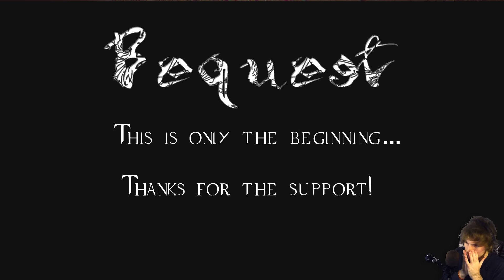Bequest (Horror) - DO NOT WATCH IF YOU HAVE HEART PROBLEMS (Bequest Gameplay Complete to Ending)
Bequest is an indie horror game that is absolutely loaded with fierce jumpscares. It has multiple endings and will release content weekly.